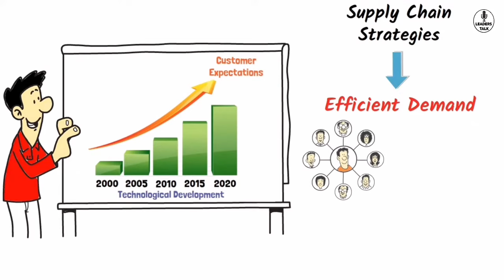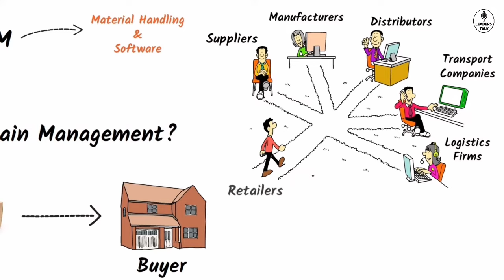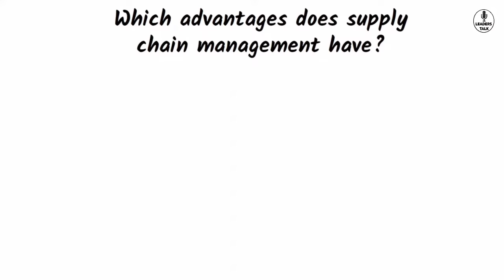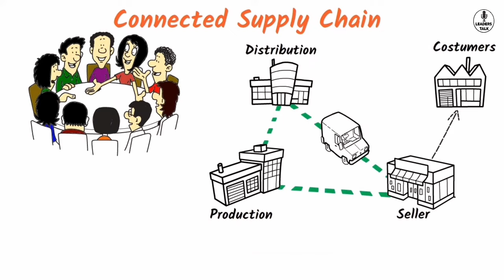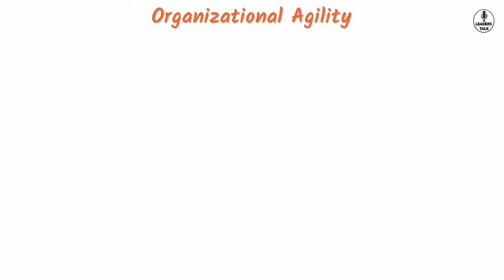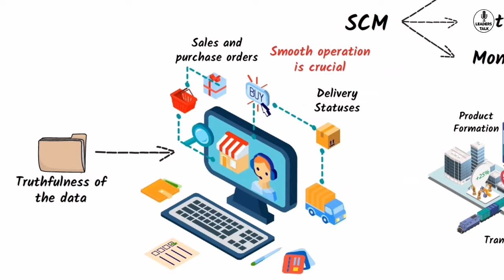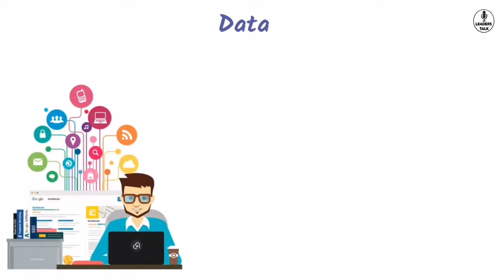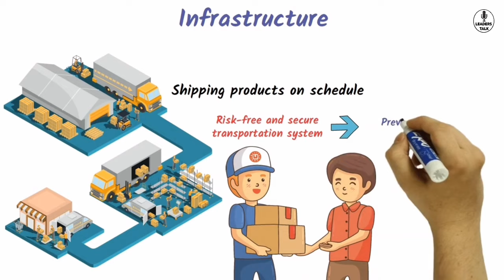Explained Supply Chain Management in 10 Minutes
This video will cover the basics of supply chain management, including the different types of supply chains, and the components typically found in their respective models.

It is covering the full range of topics required to understand the basics of supply chain management. It starts with an introduction to the basic concepts underlying supply chain, including the supply chain structure and its key components. The second part we look at each of these elements in more detail, and includes discussions on sourcing, inventory management, transportation